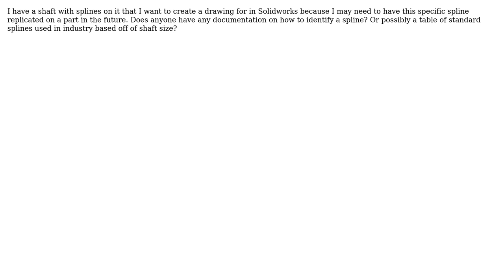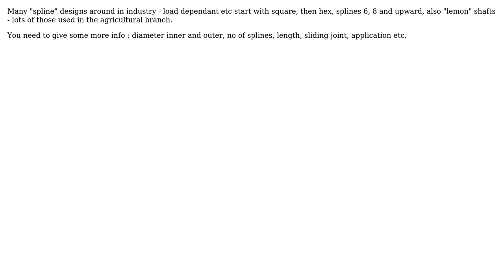Engineering: Shaft Spline Information (2 Solutions!!)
Engineering: Shaft Spline Information

With thanks & praise to God, and with thanks to the many people who have made this project possible! | Content (except music & images) licensed under CC BY-SA | Music | Images & others | With thanks to user Trevor Archibald user Solar Mike user Kjfull and the Stack Exchange Network Trademarks are property of their respective owners. You are responsible for your own actions.